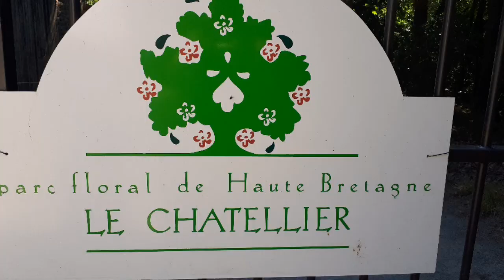LE CHÂTELLIER : Magnifique parc floral au mois d'août en Bretagne 🌹🌳🌾🥀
Magnifique Parc floral 🥀🌹🌷🌻 à découvrir à Le Châtellier